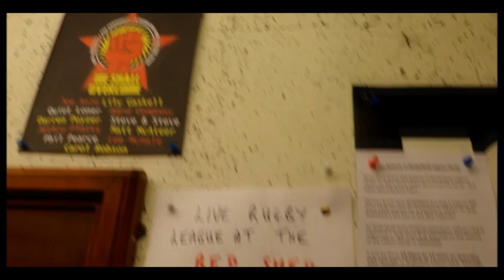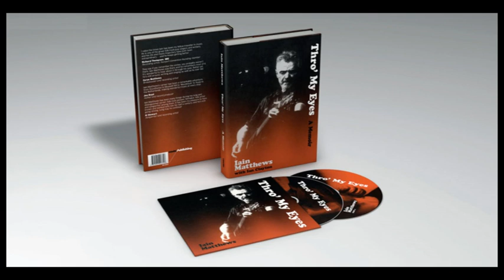Iain Matthews and Ian Clayton Words & Music Tour | The Red Shed | Woodstock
Iain Matthews and Ian Clayton caught in the Devil's bargain on their Words & Music Tour at The Red Shed, Wakefield. Ian reads a short extract from Iain's memoir 'Thro' My Eyes' followed by a sublime stripped-down performance of 'Woodstock' by Iain.